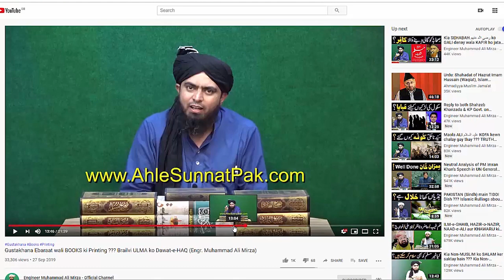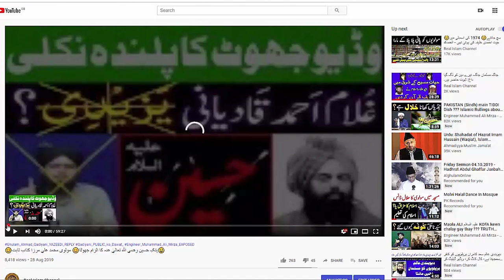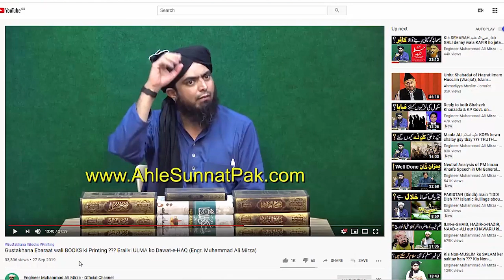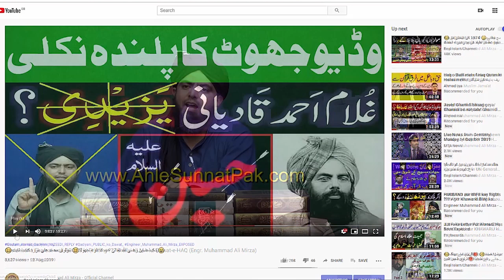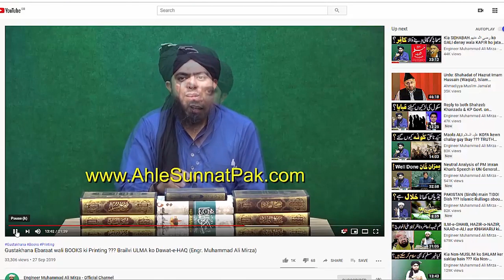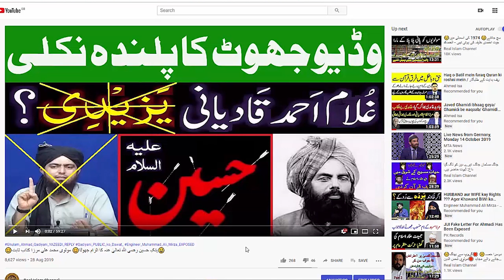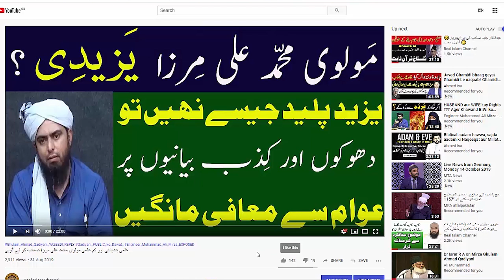😊احمدیہ پاکٹ بک لا جواب ہے😊مولوی محمد علی مرزا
For graphics:
Credit + Hyperlink attached to you work, For Ex.: